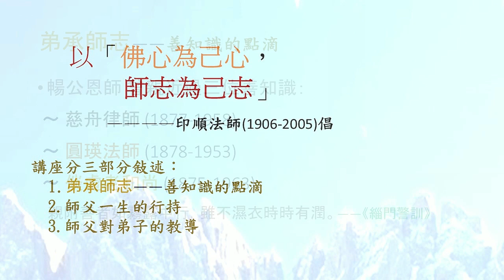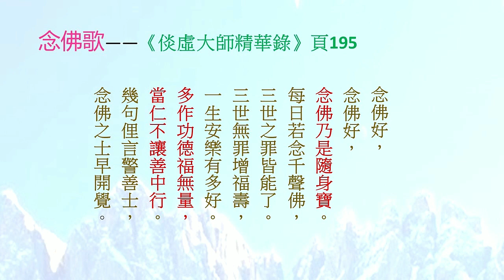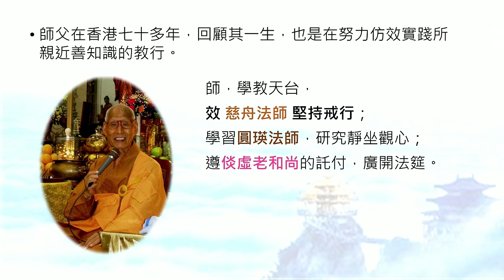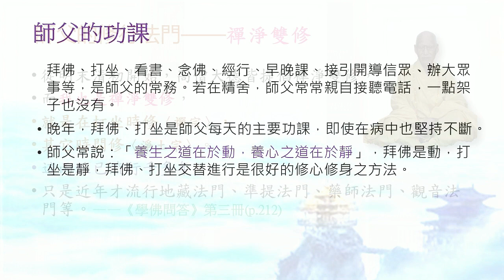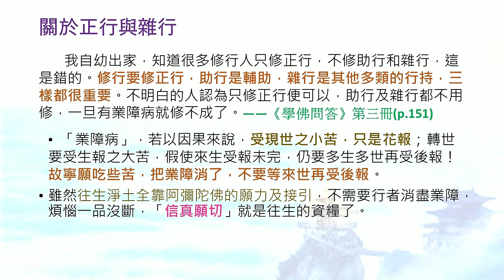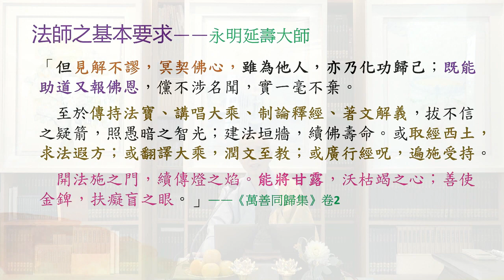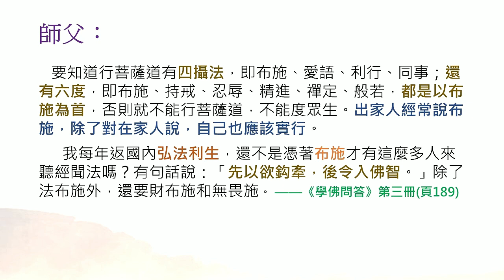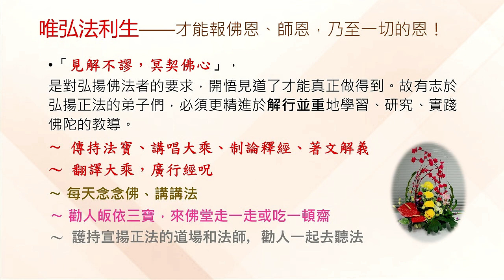「暢懷老和尚圓寂三周年紀念佛學講座」/【以師志為己志】 釋定全法師主講 7月24日 星期日17：00—19：00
簡介:
上定下全法師：2003 年10月，在天台精舍，依上暢下懷和尚剃度出家。
2004年8月，到台灣圓光佛學院學習，2011年7月，台灣圓光佛學研究所畢業。同年回到香港服務。
日常行持: 以三學總持為目標。認為持戒是本份事，以服務大眾，讀誦大乘經典、念佛等為行門，以求生淨土為歸趣。

¦ 淨薈 ¦

地址：元朗擊壤路17號順發樓三樓F&G座

淨薈是香港非牟利慈善機構，所有活動、費用全免。有賴各位善長捐助淨薈，成就弘法，感恩！

以藝術及環繞教育發展，弘揚淨土理念：
1.以藝術說法，為社會大眾提供一個淨化心靈的修行道場。文藝形式豐富和多樣化的魅力，能親切、直接和活潑地引領大衆趨向佛法的正知正見。
2.以修持為本，開啟戒定慧三學，讓修行者契理契機，輕安自在，排解煩惱。
3.以淨土利生，清淨莊嚴的淨土世界，為眾生展現理想之修行境地，依止佛菩薩大智大悲的精神，自利利他，服務社會。
會址：香港元朗擊壤路17號順發樓三樓F-G室